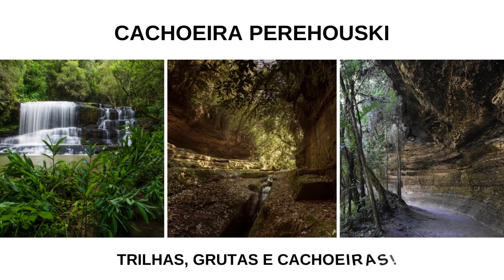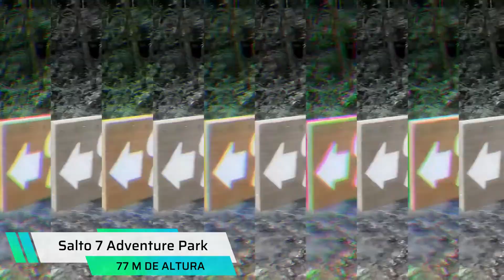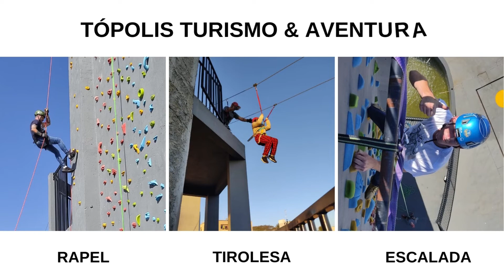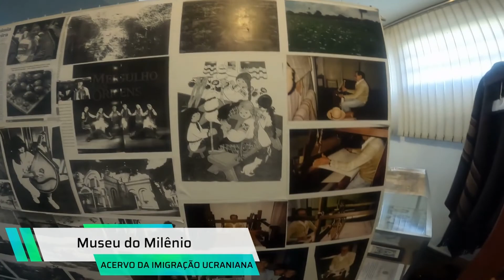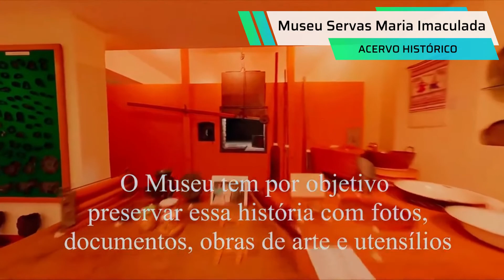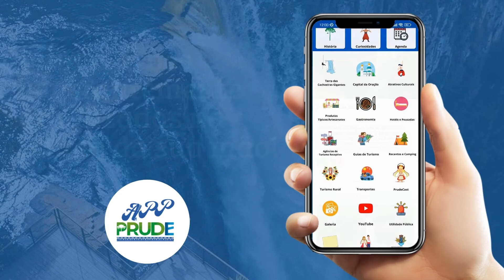Conheça o turismo de Prudentópolis